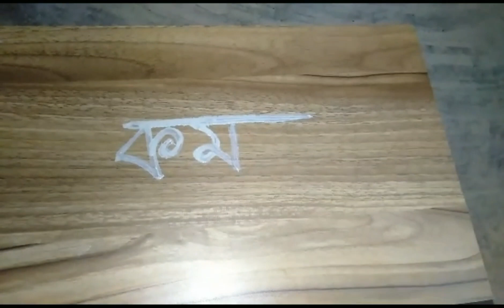সহজে বিয়ের পিঁড়িতে আলপনা আঁকা || Biyer Piri Alpona Design || Alpona Design For Wedding